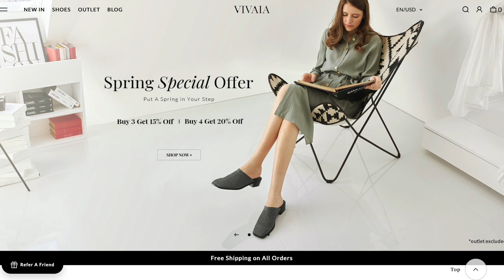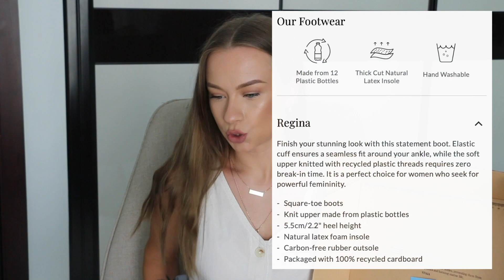Sustainable, Eco Friendly Shoes | VIVAIA Unboxing and Review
lucyoriole

CAMERA
Canon 70d

EDITING
Imovie